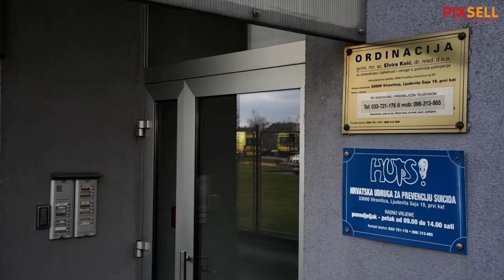Pacijentica u nožem izbola poznatu psihijatricu Elviru Koić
U Općoj bolnici Virovitica smještena je psihijatrica Elvira Koić koja je jučer brutalno napadnuta nožem u svojoj privatnoj ordinaciji od strane pacijentice. Dinko Blažević, ravnatelj Opće bolnice Virovitica.